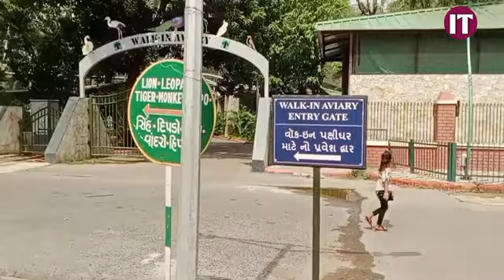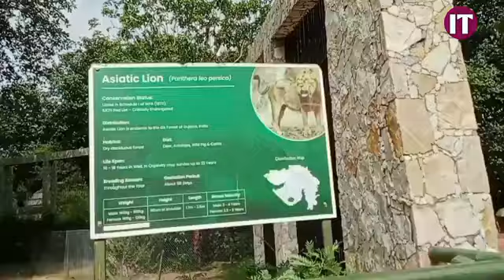Kamati Baug Zoo | Kamati Baug Zoo Vadodara